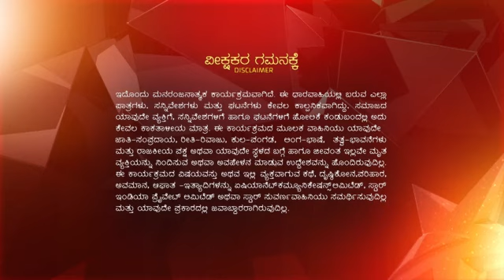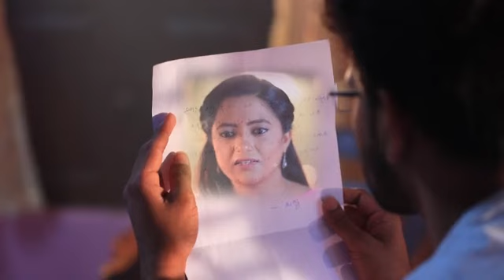Yajamani_S1_E172_EPISODE_Reference_only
anti-piracy upload Yajamani_S1_E172_EPISODE_Reference_only